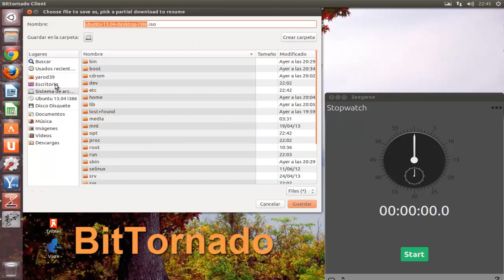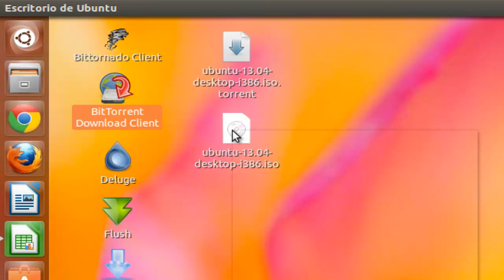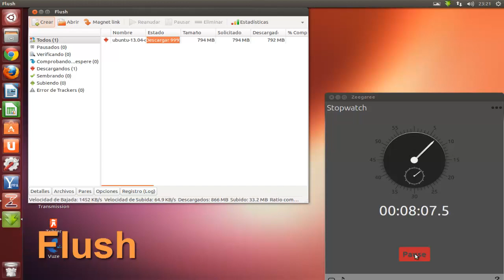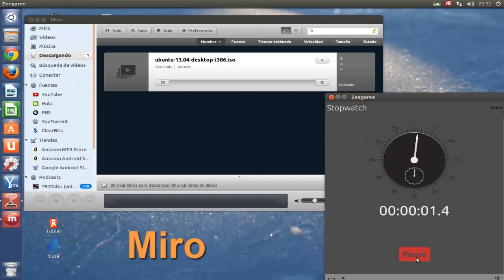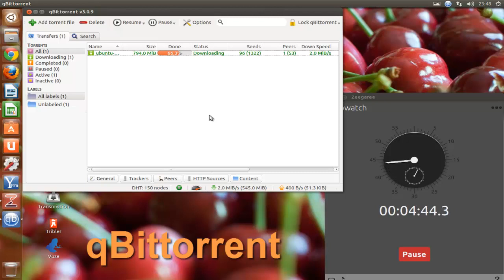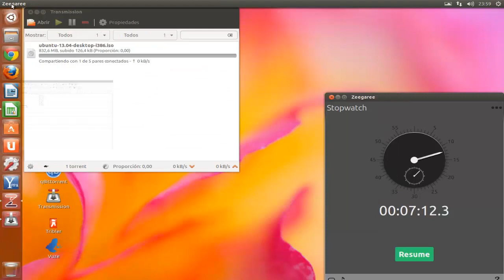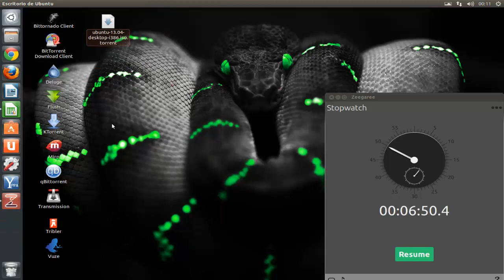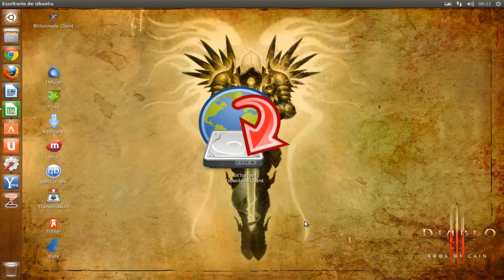¿QUÉ PROGRAMA ES MÁS RÁPIDO DESCARGANDO TORRENTS? UBUNTU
EXPERIMENTO SOBRE EL TERRENO DE LA VELOCIDAD DE LOS PROGRAMAS DEL CENTRO DE SOFTWARE DE GESTIÓN DE ARCHIVOS TORRENT